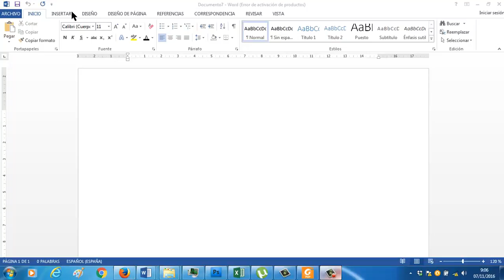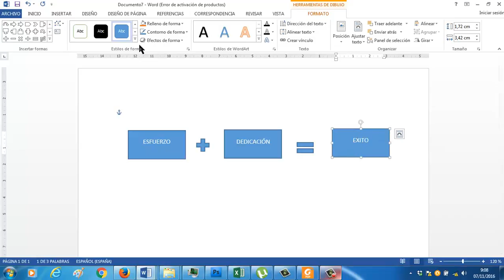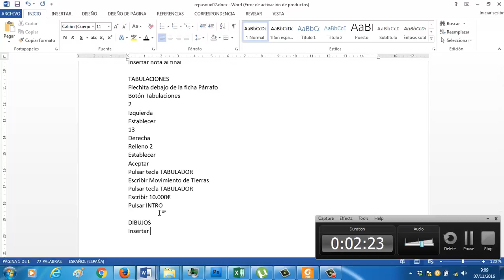ve repasoudo5 dibujos